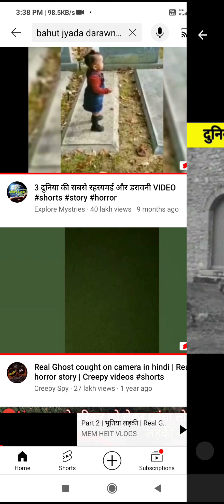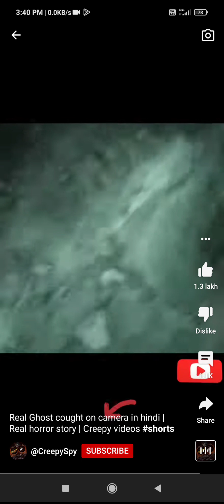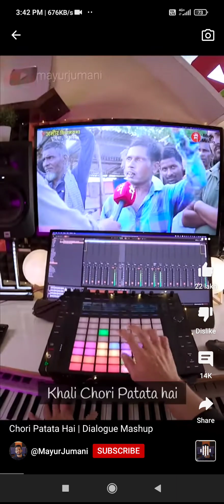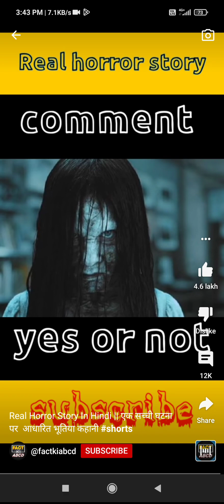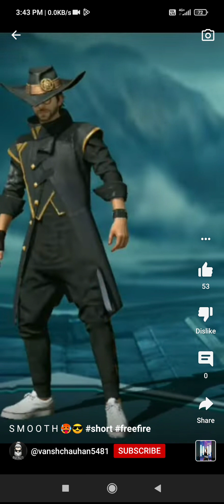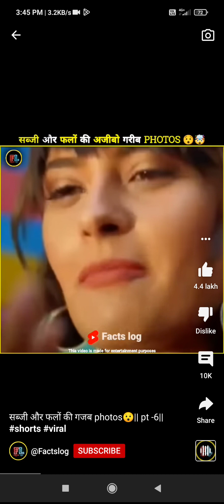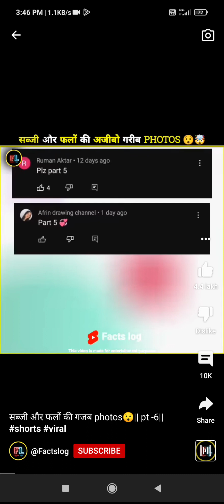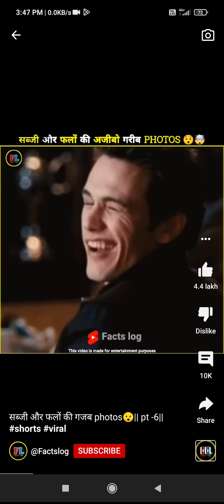29 April 2023